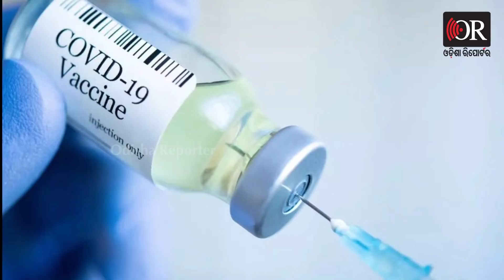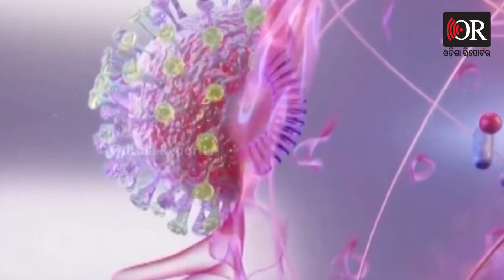ଜାନୁୟାରୀରେ ଆସୁଛି ବଡ ବିପଦ || Volatile Omicron & Upcoming Election || Odisha Reporter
ବେଳହୁଁ ସତର୍କ ରହିଲେ ବିପଦ ଟାଳି ହେବ । ଖ୍ରୀଷ୍ଟମାସ, ନୂଆବର୍ଷ ପାର୍ଟି ପାଇଁ ସମସ୍ୟା ହେବ । ବିଶ୍ବ ସ୍ବାସ୍ଥ୍ୟ ସଂଗଠନ ଏନେଇ ସତର୍କ କରାଯାଇଛି । ଏହାର ଗୁରୁତ୍ୱ ସମସ୍ତେ ବୁଝିବାକୁ ହେବ । ପାର୍ଟିରେ ସାମିଲ ହୁଅନ୍ତୁ ନାହିଁ । ଏବେ ପାର୍ଟି କରିବା ପରେ କାନ୍ଦିବା , କାହିଁକି ପରେ ପାର୍ଟି ନକରିବା ବୋଲି କହିଛନ୍ତି ବିଶ୍ୱ ସ୍ୱାସ୍ଥ୍ୟ ସଂଗଠନ ମୁଖ୍ୟ । ଏହି ଦିଗକୁ ଗୁରୁତ୍ୱ ଦେଇଛନ୍ତି ସ୍ୱାସ୍ଥ୍ୟ ବିଶେଷଜ୍ଞ । ଆଗକୁ ଆକ୍ରାନ୍ତଙ୍କ ସଂଖ୍ୟା ଢେର୍ ବଢ଼ିଯିବ। ନୂଆବର୍ଷ ଆସୁଥିବାରୁ ଜନ ସମାବେଶ, ପିକନିକ ଉପରେ କଟକଣା ଲଗାଇବା ଦରକାର ବୋଲି ବିଶେଷଜ୍ଞ ମତ ଦେଇଛନ୍ତି।